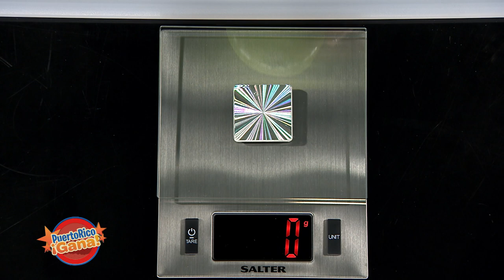Puerto Rico Gana - 10–25-2019- #3